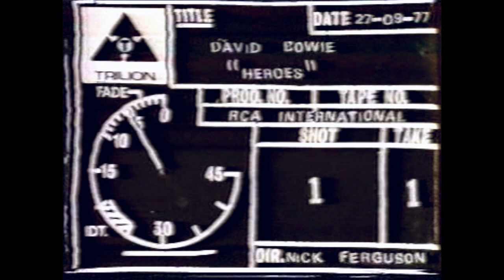David Bowie "Heroes" (alternate video edition)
This is an alternate edition of the video of the song by David Bowie & Brian Eno featuring original takes from the shooting session of September the 27th, 1977.
Images are credited to Nicholas Ferguson.
Edition by Peter Wachsman.